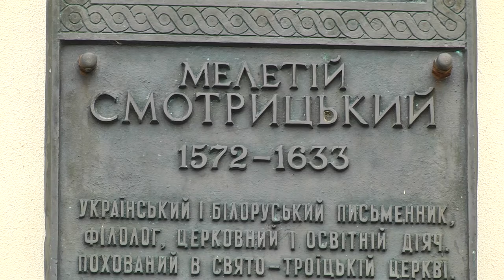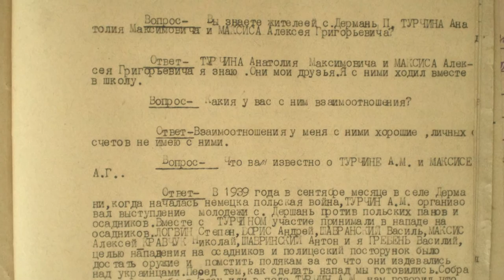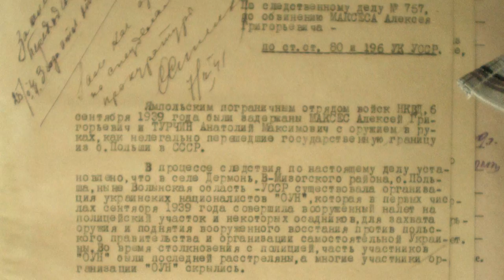Дерманське повстання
Перше збройне антипольське повстання від початку Другої Світової війни відбулося у волинському Дермані.  І нехай його придушили, однак, воно задекларувало масштаби патріотичних настроїв в краю.